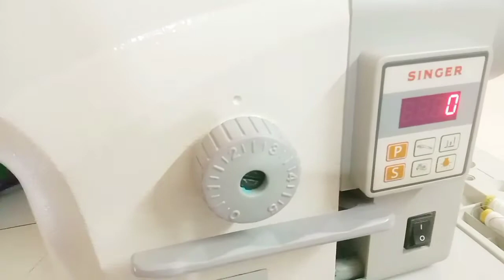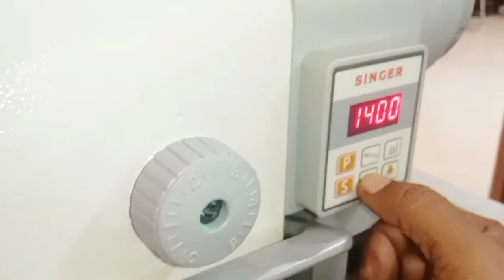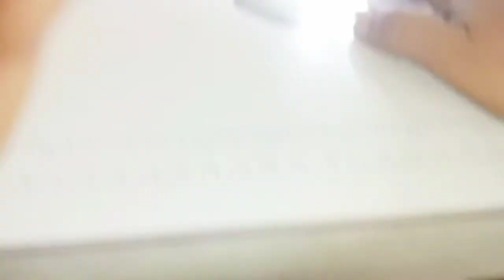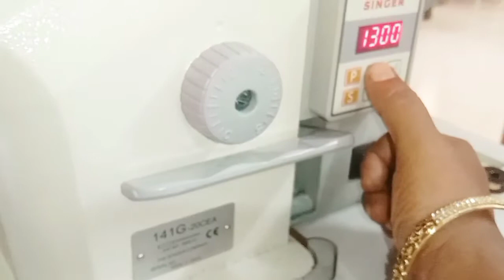New modal தையல் மெஷின் எப்படி தைக்க தொடங்குவது✂️🪡🎽👗👕🥻👖🩱🧣👚🩳🧥